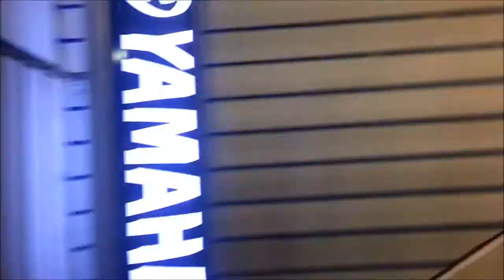Hickies Music SHOP | Reading